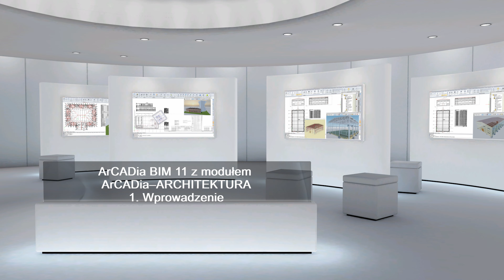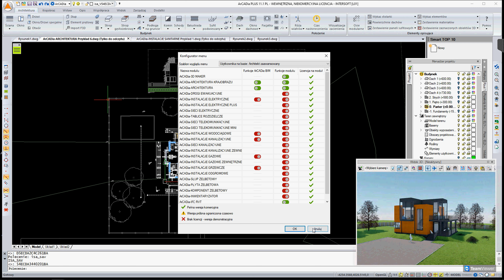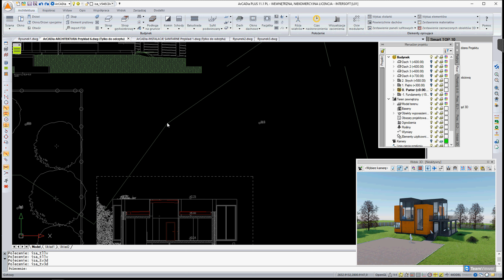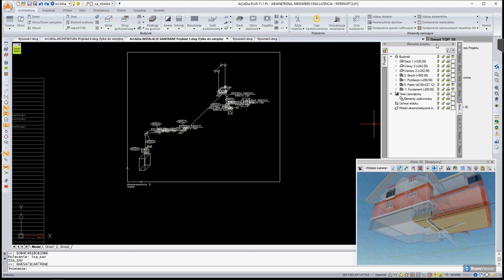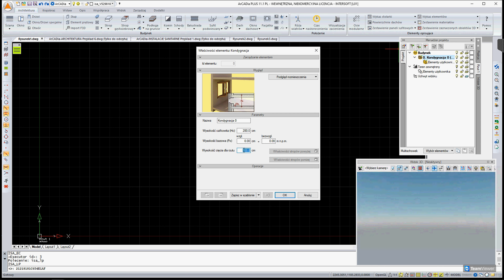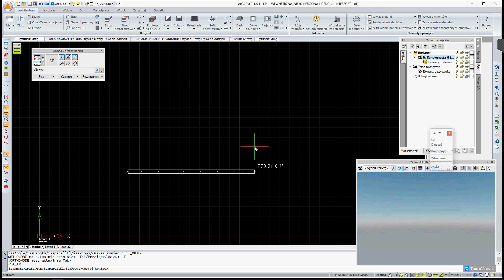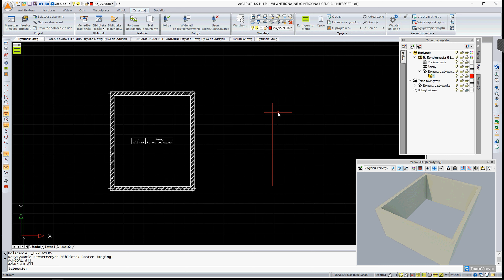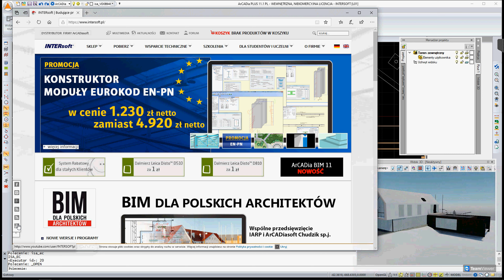Webinarium - ArCADia BIM 11 + ARCHITEKTURA [cz.1 - Wprowadzenie]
Pierwsza część z cyklu webinariów poświęconych pracy z programem ArCADia BIM 11 z modułem ARCHITEKTURA.

a. Omówienie programu
b. Pierwsze uruchomienie
c. Omówienie zmian menu i interfejsu
d. Menadżer projektu- okno zarządzające
e. Okno wprowadzania i edycji
f. Wprowadzanie i zarządzanie kondygnacjami